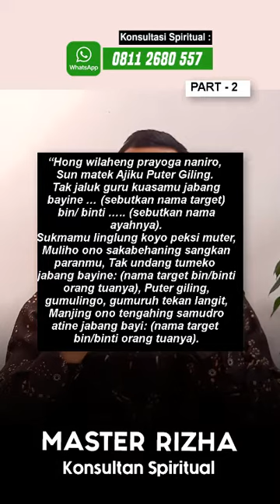Part 2 - Inilah Langkah Ritual Puter Giling Sukma, Memanggil Kembali Pasangan Yang Mencampakkanmu